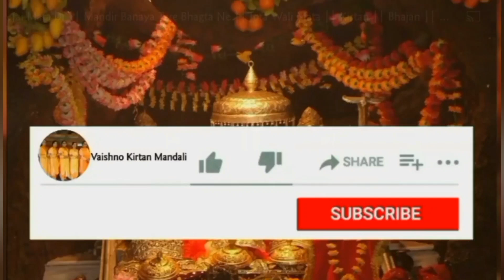Krishan Bhajan 🌹मां झूठी चुगली लांदियां वृन्दावन दियां सखियां bhajan kirtan💃🙏